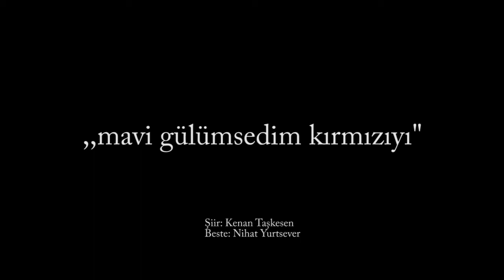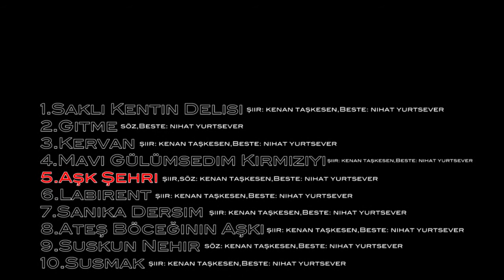KENAN TAŞKESEN ALBUM TEASER